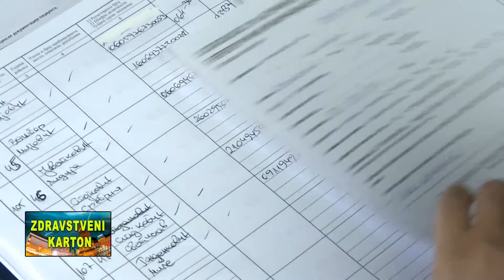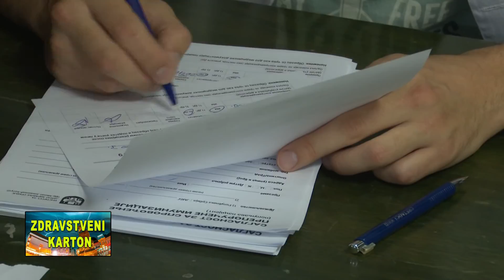Zdravstveni karton – Emisija 35